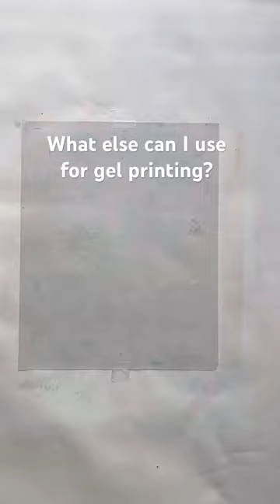📌Supplies (see the link in the first pinned comment)